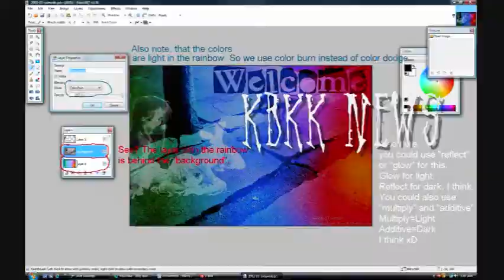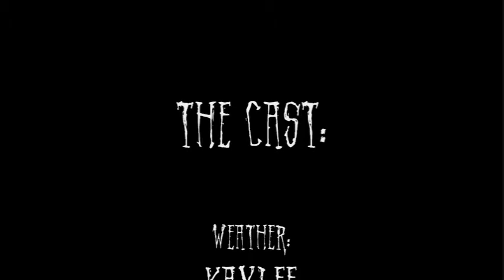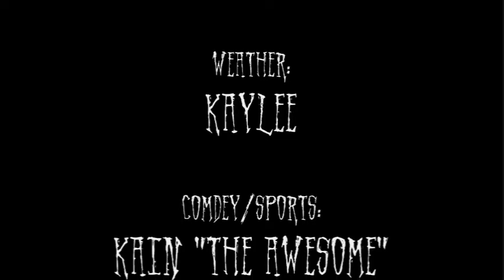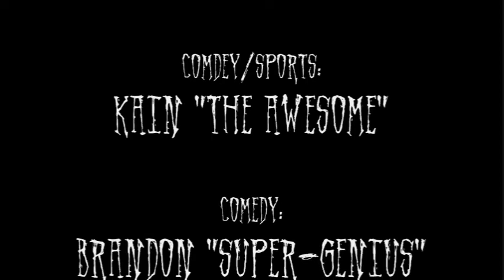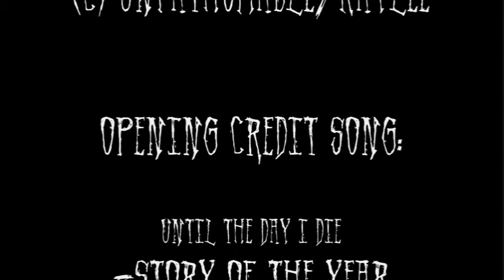KBKK News Cast- Day One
***READ OR DIE***
Our fake little news cast. It was just a recording because we make it on the bus, and camera's aren't allowed in school. If you don't like it, comment and tell us what we can change.

Cast: News/Random stuff: Kaylee/Unfathomable Comedy/Sports: Kain "The Awesome" Comedy: The All Important B. Brandon "The Super-Genius".

WARNING: From the WARNING on in the video is adult humor, presented by Kain and Brandon. Not all of it is, but I figured I should leave a warning here for all those "innocent ears" out there.

~UPDATE:/:~ I will, sometime soon (this is mainly a message for Kain, if he actually watches this) create an account JUST for the KBKK News.